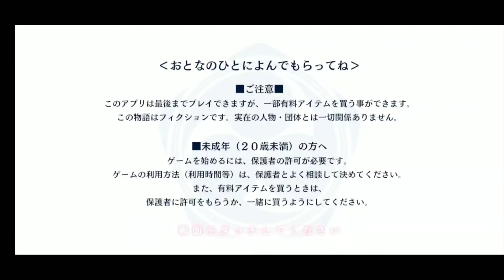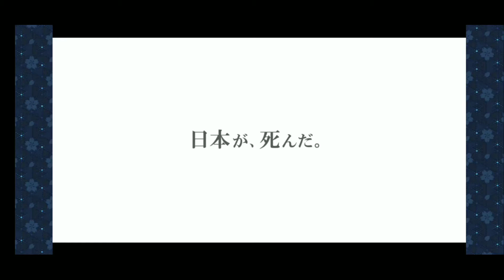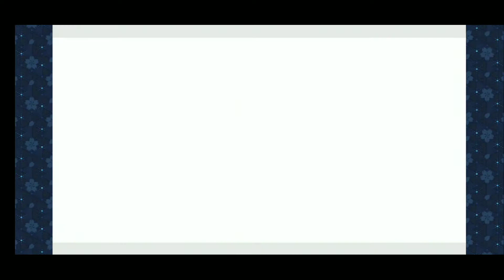NEW RPG GAMES 2020 | Sakura Kakumei | AVAILABLE FOR ANDROID & IO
*For now this games is official release in Japan . I will update when global release is coming.

Games : Sakura Kakumei

Description

[Synopsis]
Taisho 100 years.
Japan, which was devastated by the "Great Imperial Capital Disaster" that occurred 16 years ago,
was reconstructed by the new energy "Mirai" based on psychic power.

However, with the operation of the "New Teito Tower", the cherry blossoms no longer bloom,
and the number of demons called "Koki" increases. It has come to attack people all over the country.
It was the government-approved unit "Great Imperial Combat Revue BLACK" that defeated the demons and became the guardian of the people.
They protected the people and at the same time were enthusiastic about their best live performances.

Peace will continue for all the people through "Mirai" and "BLACK".
Some
people realized that it was a false prosperity while they thought it was okay to trust the government .
Uncover
the conspiracy of the "Imperial Combat Revue" government and recapture Japan!

[Game overview]
A command line battle that combines command + simulation.
Command the maiden as a commander and lead your troops to victory!
It is a new sensation battle with a strategy to think about positioning while being easy to operate.

***MY Equipment
poco f3 pro (amazon)